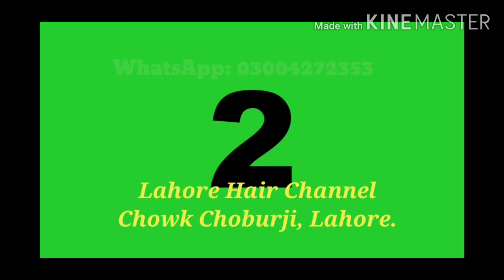Hair Wig l Replacement l Non-surgical l hair unit l Raghib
Dear Customer, USA Supreme Quality only Rs. 13000 Fix price, 1year Warrenty, Silky Shiny Hairs, and Aassuring you our best performance and services all the time, and best lowest rate hair units.

Regards,

Raghib Hussain
Lahore Hair Channel
Lahore.